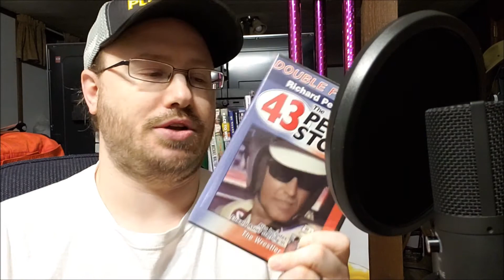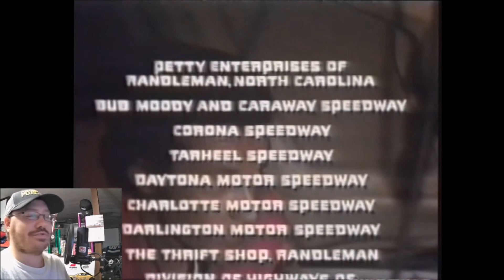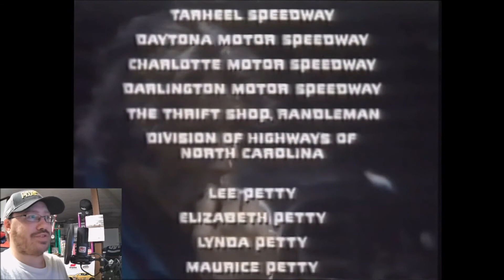The Petty Story - Jason Talks Over Movies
We found this obscure movie based on the early life of Richard Petty and thought it would be fun to watch it with you...and talk all the way through it.

If you would like to contact C² Racing, we can be reached on social media at the following: